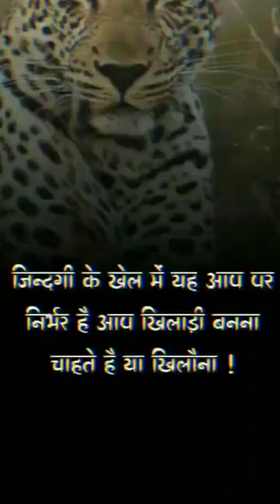Hindi motivation best line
सपने देखो और उन्हें पूरा करो,
आँखों में उम्मीद के ख़्वाब भरो
उपनी मंजिल खुद तय करो,
इस बेदर्द दुनिया से मत डरो

🧿आसानी से टूट जाऊं वो इंसान थोड़ी हूं🧿
🧿सबको पसंद आऊं भगवान थोड़ी हूं🧿
जिंदगी में कभी निराश नहीं होना चाहिए जो भी काम उसको करते रहना चाहिए निराशा हमें हमेशा पीछे लेकर जाती है

love
sad
MD motivation
masturbation techniques
masturbation
m4u
mahendra dogney
MD motivation
Mahendra dognevideinspirational
tiktok MD motivation
best Powerful Motivational by MD motivation in Hindi
motivation hindi 555
love Motivational
brecup sayri
MD MOTIVATION
mahendra dogney
Motivational Speaker
Harshvardhan Jain
businessstartup
Harshvardhan Jain
Knowledge
Focus
Patience
Review
Motivation
motivational speaker
Hindi Motivation
control mind
direct selling
harshvardhan jain dance
harshvardhan jain direct selling
harshvardhan jain mi lifestyle
harshvardhan jain motivational harshvardhan jain motivational new video
harshvardhan jain motivational video
how to
motivational speakers for success in life
motivational speakers for women
motivational video
Harshvardhan Jain is one of the best motivational speakers in jaipur Harshvardan JJvideinspirationall
futurist
thinker
leader
legend in the field of Network marketing
inspitational coaching
motivational skill building
time motivation
time waste motivation
motivation
todays best motivational video
hemraj motivation
dont waste your time
motivational video
stop wasting time
motivational speech
Eminem
the
story
of
legend
eminem motivational story in hindi
eminem motivational story in hindi answer
eminem motivational story in hindi book
eminem motivational story in hindi english
eminem motivational story in hindi for students
eminem motivational story in hindi google
hemraj motivation
motivation
hustmotivationalvideinspirationall
motivational video in hindi
inspirational video
hindi motivationalvideinspirationall
inspirational speech
success motivation
safal kaise bane
zid motivational videinspirational
best motivational video by hemraj motivation
motivational video
motivational speech
motivation
best motivation
hemraj motivation
success motivation
success tips in hindi
dedication
desire
determination
derection
pain motivation
pain motivational video
pain motivational speech
pain motivation hindi
pain motivation song
pain motivation whatsapp status
tamil pain motivation whatsapp status
pain motivational video in hindi
pain motivation status
pain motivation tamil
motivation pain and gain
pain as motivation
pain aesthetic motivation
use pain as motivation
bodybuilding motivation pain and gain
gym motivation pain and gain
hemraj motivation
जीवन का सबसे बड़ा सबक़
SShinspirationall
Life Changing
Motivational Story
motivation
prt
pushkar inspirationall
life coach
vivek bindra
inspirationall
success motivation
best motivational video on youtube
sonu sharma
student motivation
shree krishna video
motivational video
daily mojo
motivational story
gita l
geeta lessons
lord krishna
seminar
seminar motivational seminar
mlm seminar
Network Marketing seminar
network marketing hinid
vivek bindrav
sagar sinha
sonu sharma
ts madaan
him eesh madaan
training
seminar in hindi
delhi seminar goselfmade
prt seminar
motivational
speaker
motivational seminar
direct selling seminar
vestige
qnets
mlm comdrvive
2020 resolution
2020advic
newyearplannig
seminar in delhi
motivational speaker
emotion leadershipfunnel
bounceback
two quote motivation
ujjwal patni
motivation
success
win
best motivation video
mind power video
motivation ki aaj
business solution
business tips
success formula
business idea
idea for startup
businessman
super video
amazing video
shandar video
ujjwal patni song
ujjwal patni motivational speech in hindi
ujjwal patni speech in hindi